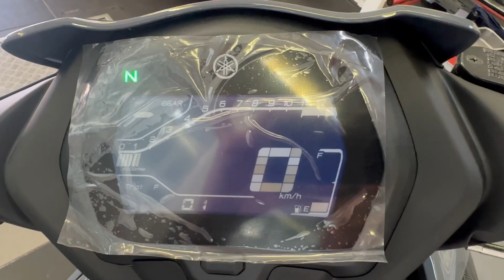Pha Vo | Báo Giá vag Ráp Mới Yamaha Exciter 155 VVA Giới Hạn Xám Xanh 2023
© Bản quyền thuộc về Pha Vo Vui lòng không đăng tải lại dưới bất kỳ hình thức nào.
© Copyright by Pha Vo ☞ Do not Reup!